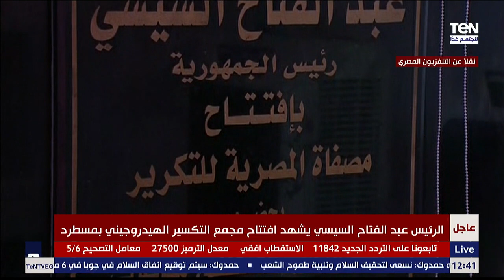جولة تفقدية وصورة تذكارية للرئيس السيسي داخل مجمع التكسير الهيدروجينى بمسطرد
حيث حرص الرئيس عبد الفتاح السيسى، على التقاط صورة تذكارية داخل مشروع مجمع التكسير الهيدروجينى بمنطقة مسطرد بعد إجراءه جولة تفقدية بالمشروع.